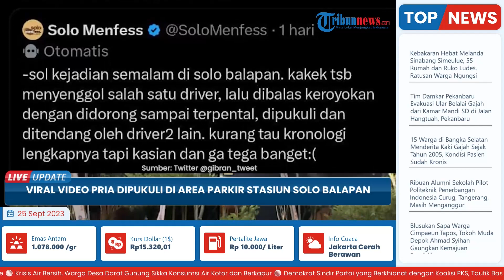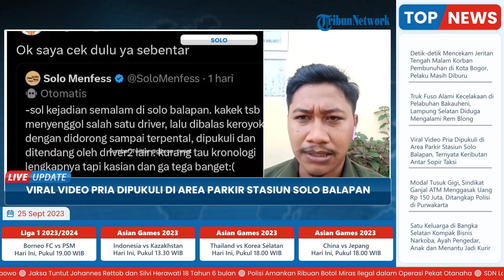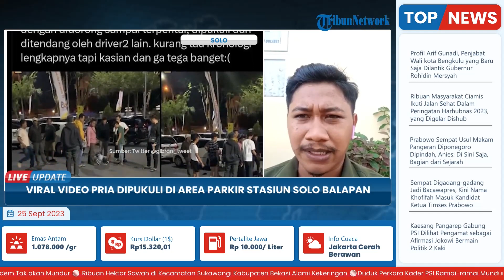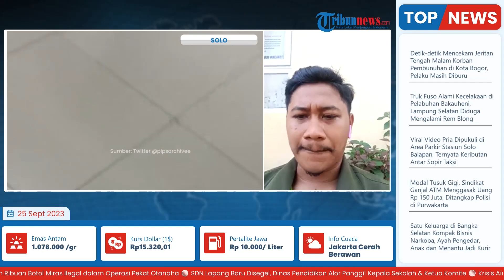Video Pria Dipukuli di Area Parkir Stasiun Solo Balapan, Manager Humas Daop 6 Yogyakarta Buka Suara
Laporan Wartawan Tribun Solo, Andreas Chris

TRIBUN-VIDEO.COM - Viral video pria dipukuli di area parkir Stasiun Solo Balapan, ternyata keributan antar sopir taksi.

Manager Humas Daop 6 Yogyakarta Franoto Wibowo saat dihubungi TribunSolo.com, mengatakan bahwa kejadian berawal dari ketidaksengajaan salah satu driver yang menyenggol driver taksi lainnya saat menawarkan jasa kepada customer.(*)

VP: Latif